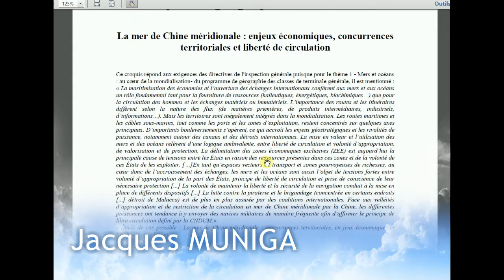Géographie assistée par Ordinateur : La mer de Chine - du texte au croquis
Géographie assistée par Ordinateur : Jacques MUNIGA
La mer de Chine méridionale : enjeux économiques, concurrences territoriales et liberté de circulation

Du papier au numérique, du présentiel au distanciel.

Du texte au croquis
La mer de Chine méridionale est un espace aux enjeux multiples où les tensions sont parfois très fortes.
Les ressources qu’elle recèle sont importantes, convoitées et disputées. Dans ses fonds marins, au large des côtes de Malaisie, de Brunei, du Viêt-Nam ou de Chine, on trouve des hydrocarbures. Du Golfe de Thaïlande à Singapour, du Golfe de Tonkin au détroit de Formose, les ressources halieutiques sont nombreuses.
La mer de Chine est aussi un lieu de passage obligé pour les flux majeurs, facteurs de la mondialisation. De très grands ports asiatiques comme Kaohsiung, Xiamen, Shenzhen, Guangzhou, Hong-Kong, Hô-Chi Minh Ville, Laem Chabang, Singapour ou Kelang Kuala, alimentent ces flux qui les relient à l’Europe et au Moyen-Orient en utilisant le détroit de Malacca.
Or, la mer de Chine est bordé par de nombreux Etats qui, en raison des ressources et du passage stratégique, entendent exercer leur souveraineté sur cet espace maritime. La convention de Montego Bay a tranché en attribuant à chaque État une ZEE (Zone économique exclusive) maritime de 200 milles nautiques à partir des côtes. Elle est plus ou moins respectée sauf par la Chine qui base ses revendications sur des droits historiques.
Il en est ainsi par exemple des îles Spratleys (disputées entre la Chine et les Philippines) et les îles Paracels (disputées entre la Chine et le Vietnam).
C’est pourquoi, les marines nationales de la Chine et des Etats-Unis notamment, disposent de bases navales comme celles de Zhanjiang (Chine) et de Hainan (Chine) ou celles d’Okinawa (États-Unis) aux Philippines (États-Unis) et à Singapour (États-Unis). Ces nations qui se posent en « gendarmes », entendent surtout sécuriser les flux maritimes parce que leurs économies en sont très dépendantes.